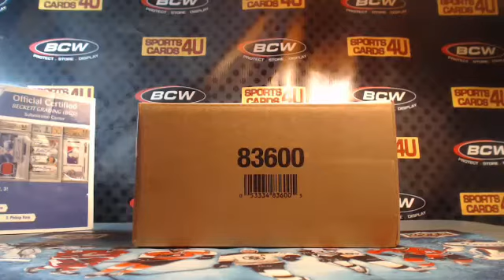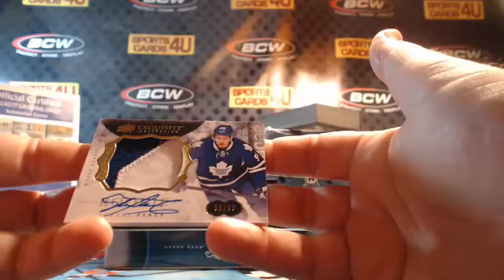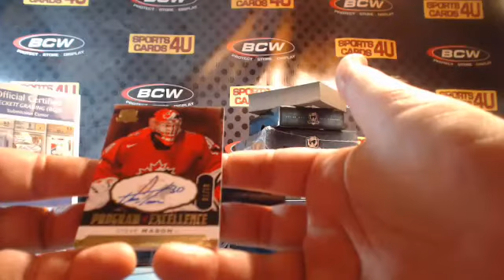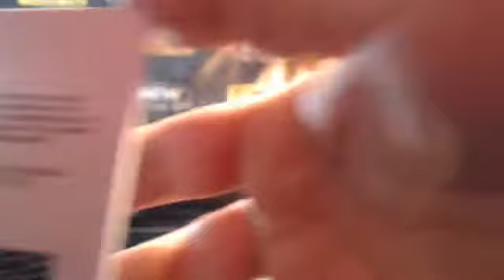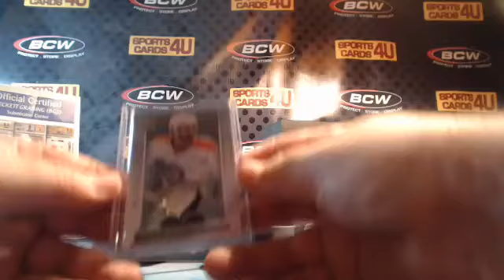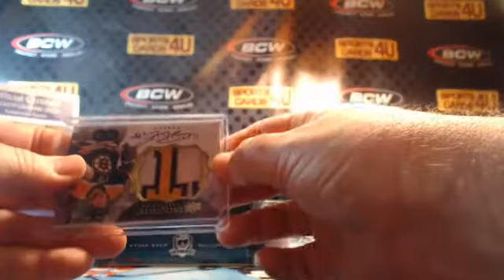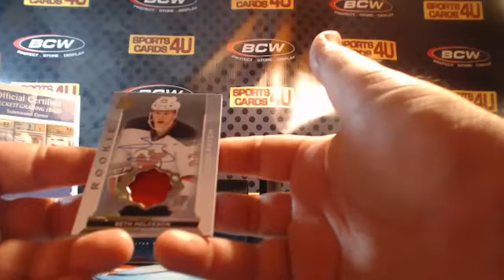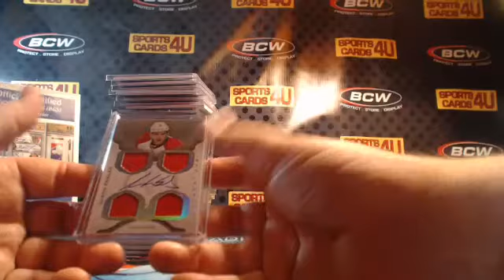2014-15 Upper Deck UD The Cup Hockey 6Box Case Team Break #2 (10-2-15)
2014-15 Upper Deck UD The Cup Hockey 6Box Case Team Break #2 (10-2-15) - Captured Live on Ustream